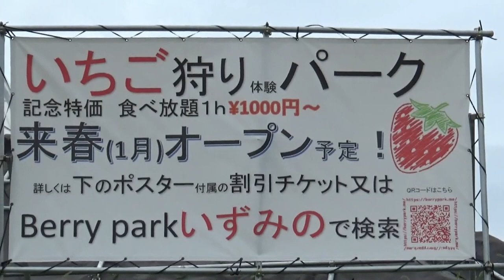フリードハイブリッドで行く 旧国道４８０号完全版 今回は台風に日に（2019.8.15）突入 酷道峠越えの旅 第７弾偏（国道４８０号）鍋谷峠越え 通行止めが多く前回も断念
フリードハイブリッドで行く　今回は台風に日に（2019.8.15）突入　酷道峠越えの旅　第７弾偏（国道４８０号）鍋谷峠越え　通行止めが多く前回も断念　今回は台風に日に突入

鍋谷峠（なべたにとうげ）とは、和歌山県伊都郡かつらぎ町大字平と大阪府和泉市父鬼町の境にある峠。標高は670m。国道480号が通過する。
和歌山県と大阪府の間にある和泉山脈にある代表的な峠には西から順に大川峠、猿坂峠、孝子峠、雄ノ山峠、風吹峠、鍋谷峠、七越峠、蔵王峠、紀見峠があり、東へ行くほど標高が高くなるが、蔵王峠あたりで標高の上昇は落ち着いてきて、紀見峠以東は金剛山地に合流する。